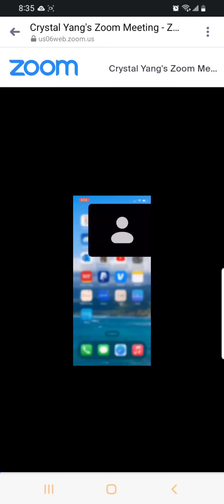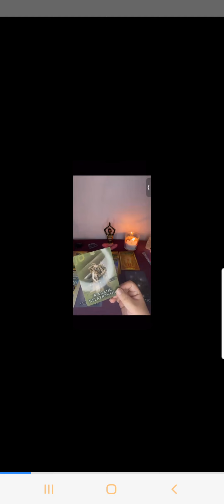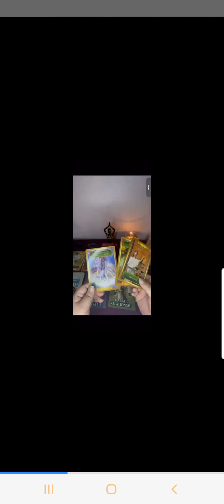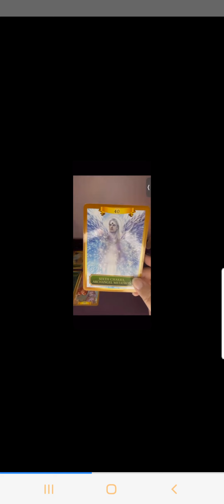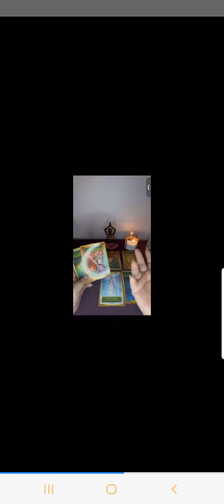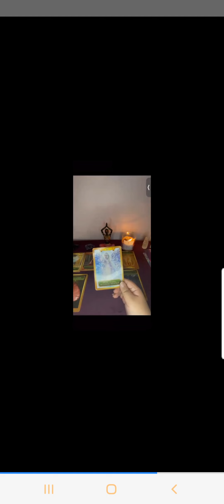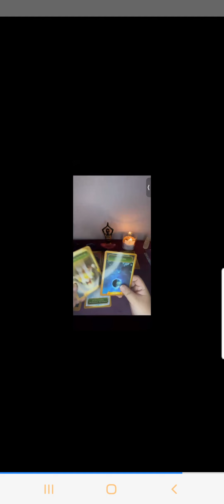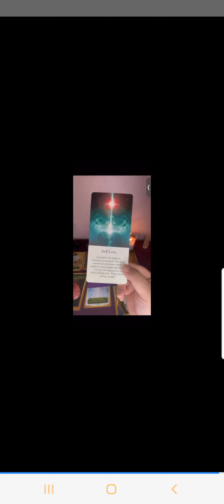Therese past life reading 12-07-2022